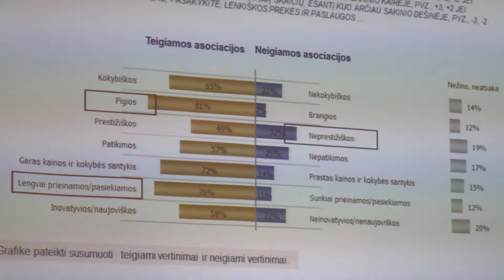Dienos naujienos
Mirė Seimo narys J. Veselka; D. Grybauskaitė paskyrė A. Butkevičių ministru pirmininku; lietuviai palankiau pradėjo vertinti lenkiškas prekes.